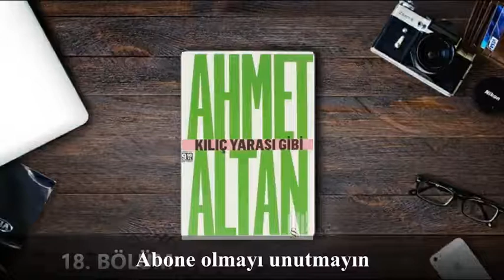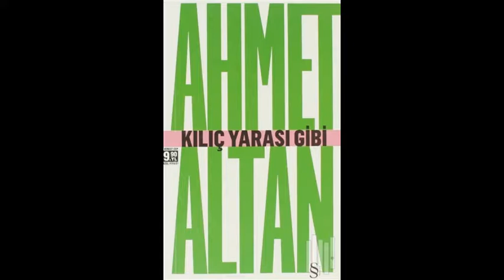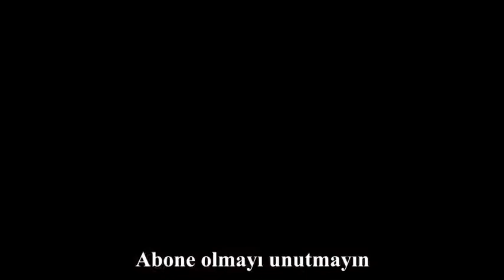KILIÇ YARASI GİBİ - 18. Bölüm / Ahmet ALTAN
- Ahmet ALTAN tarafından yazılmıştır.
- Seslendirilen kitap ikinci baskıdır.
- Mart 2013'de Everest Yayınları tarafından basılmıştır.
- Bahar KURU YEREK tarafından mizanpajı yapılmıştır.
- Kapak tasarımı Bülent ERKMEN tarafından yapılmıştır.